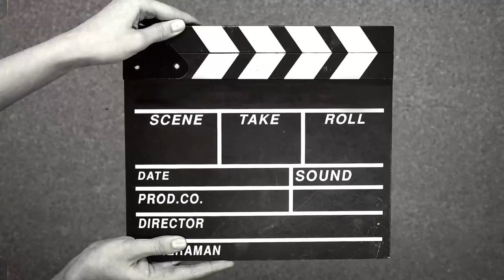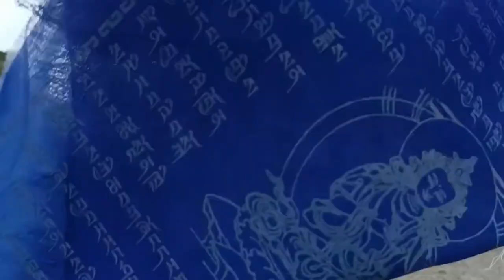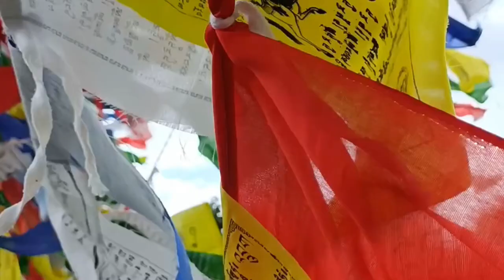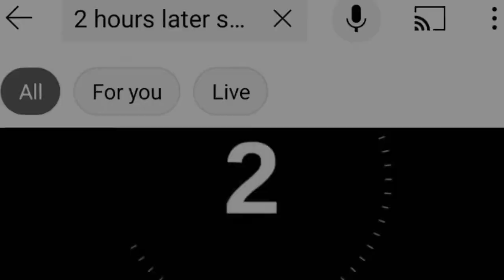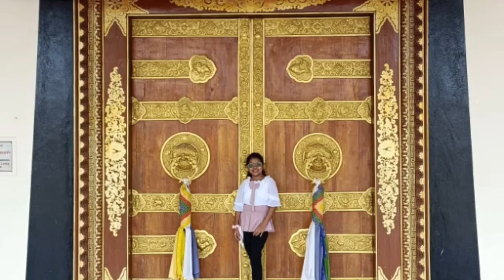Mundgod 1 day trip(vlog)❣️it was fun day🙈💥ammuvlogs